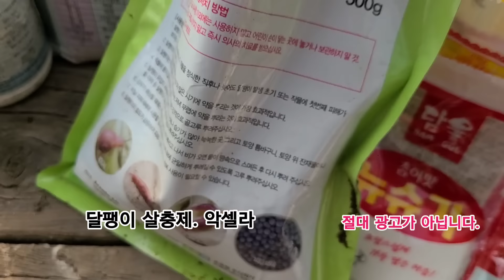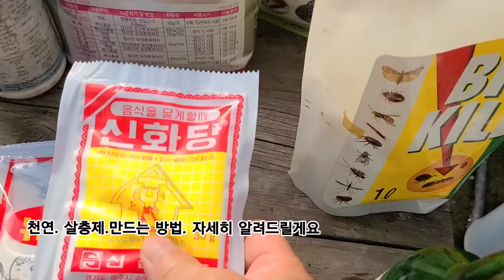텃밭에 심어 놓은 배추, 무 빨리 이렇게 하세요!! (벌레가 다 뜯어먹어요!!)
텃밭에 심어놓은 김장,무,배추, 빨리 이렇게 안 하면 벌레가 다 뜯어먹어요
농약 살충제 친환경 살충제 관련 꿀팁까지
화초 장돌뱅이가 자세히 알려드릴게요!!